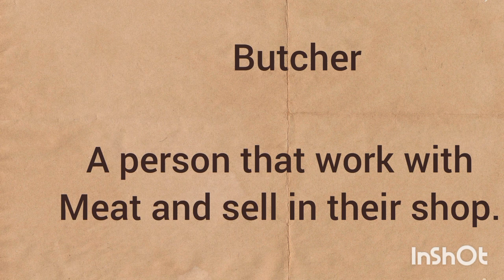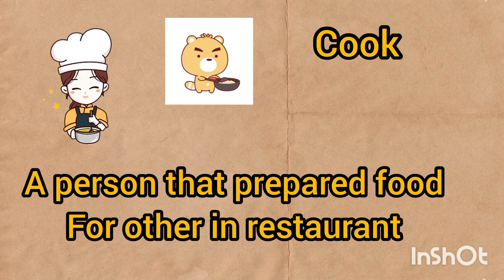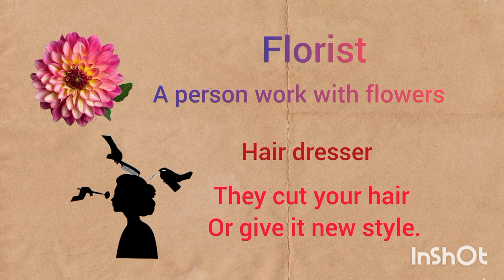Occupational vocabulary with pictures and example||english vocabulary||ऑक्यूपेशनल बोकेबलर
Occupational vocabulary with picture and example||english vocabulary||ऑक्यूपेशनल बोकेबलर

Hello friend in this video you will learn english occupational vocabulary .In which you will get professional and job .if you want to learn english vocabulary then watch my video